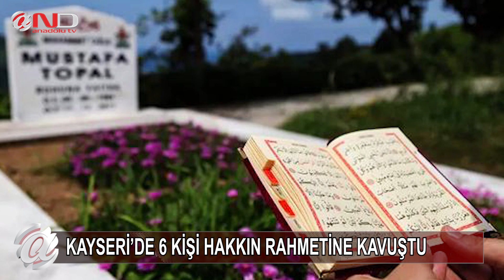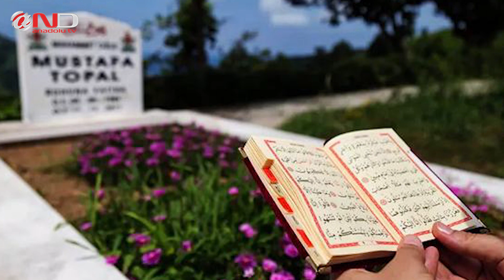KAYSERİ'Yİ YASA BOĞAN HABER